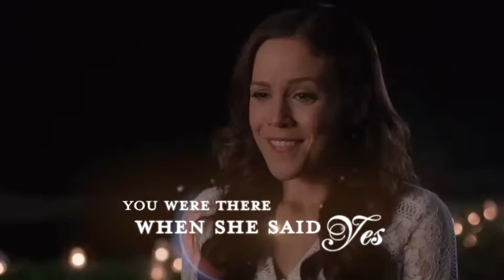WHEN CALLS THE HEART 5x05 - MY HEART IS YOURS - THE WEDDING